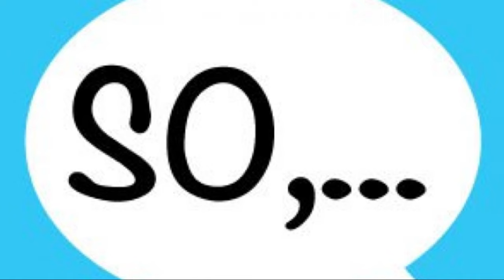Active Skills but every word is a Google Image 2 (DBZ Dokkan Battle)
meme, memes, funny, ost, 6th year anniversary, song, edit